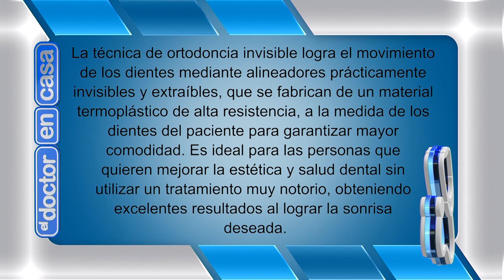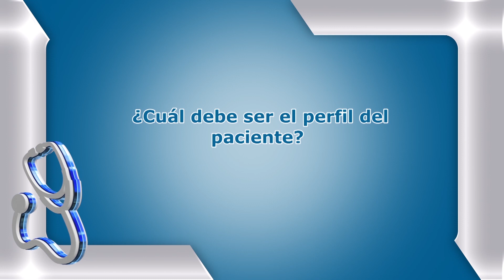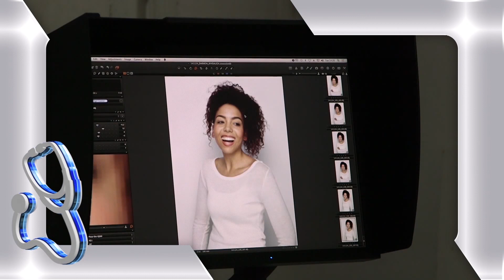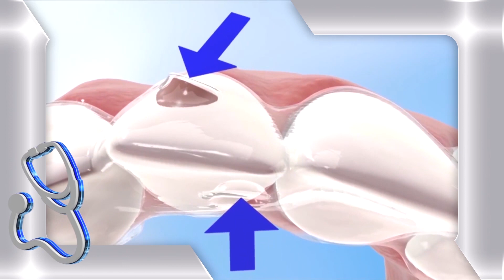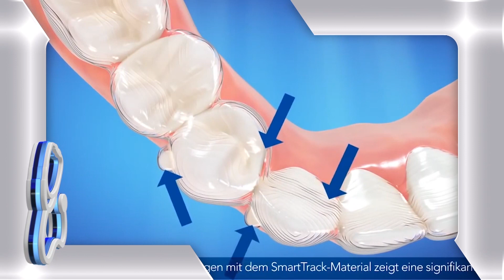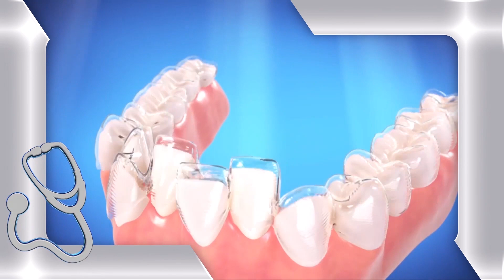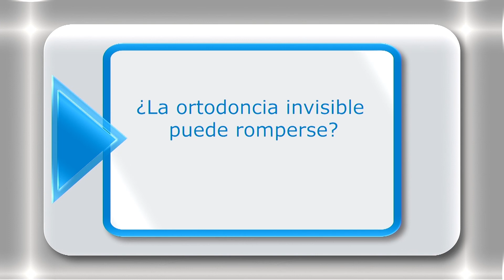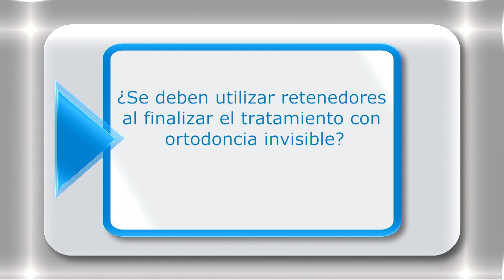EL DOCTOR EN CASA TV - ORTODONCIA INVISIBLE PARA UNA SONRISA PERFECTA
La técnica de ortodoncia invisible logra el movimiento de los dientes mediante alineadores prácticamente invisibles y extraíbles, que se fabrican de un material termoplástico de alta resistencia, a la medida de los dientes del paciente para garantizar mayor comodidad. Es ideal para las personas que quieren mejorar la estética y salud dental sin utilizar un tratamiento muy notorio, obteniendo excelentes resultados al lograr la sonrisa deseada.